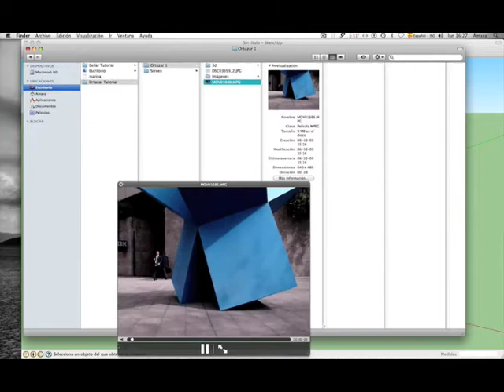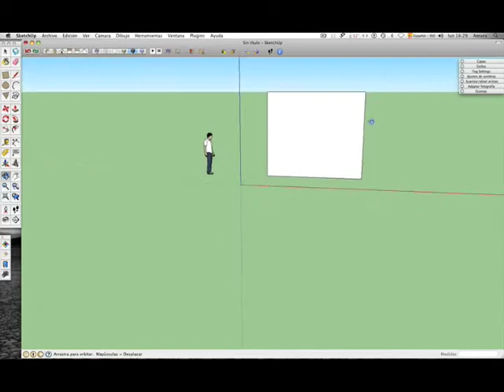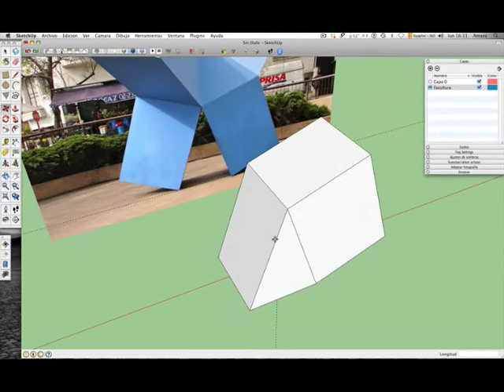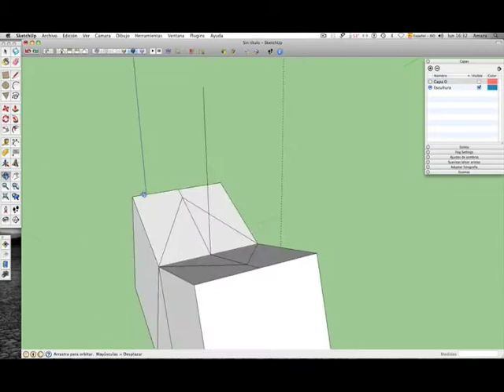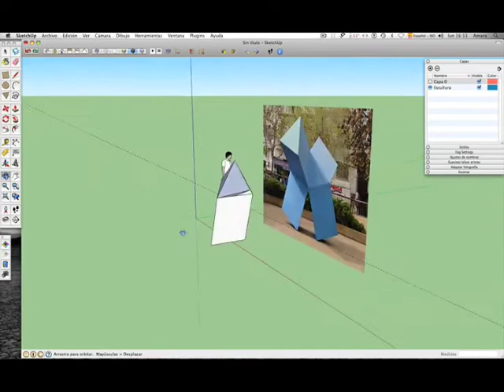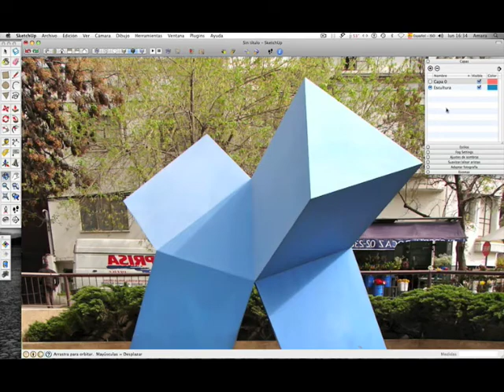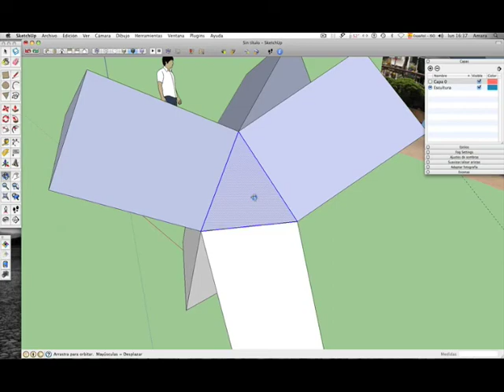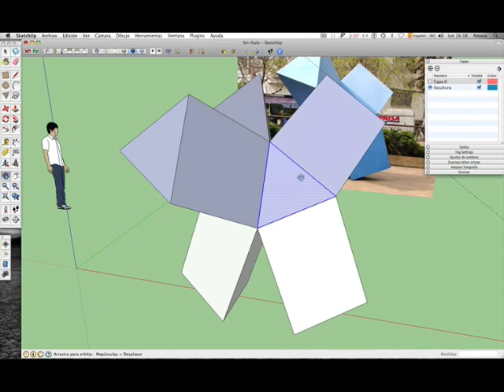Escultura Edificio I.B.M de Ortúzar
Screencast sobre la Escultura Edificio I.B.M. en Santiago el año 1986 de Carlos Ortúzar.